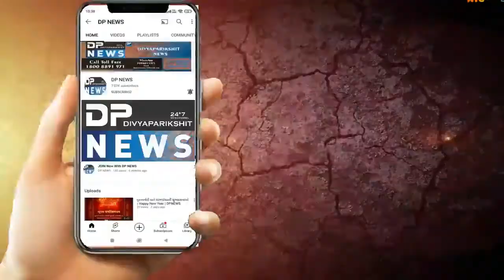Vadodara News | વડોદરા: ચાપડ ગામે દેશી દારૂ પીધા બાદ યુવકની તબિયત લથડી | Dpnews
About Video: વડોદરાના ચાપડ ગામે દેશી દારૂ પીધા બાદ યુવકની તબિયત લથડી

દારૂ પીધા બાદ યુવક બેભાન થઈ ગયો, દર્ષ્ટી પણ જતી રહી

યુવકને સારવાર માટે સયાજી હોસ્પિટલ ખસેડાયો હતો

યુવકનું નિવેદન લેવા પોલીસ પહોંચે તે પહેલાં યુવક હોસ્પિટલમાંથી ભાગી ગયો

21 વર્ષના યુવક ભૌતિક પરમારની માતા કોકિલા પરમારનો વલોપાત

મારા દીકરાની દારૂ પીધા બાદ આંખોની દષ્ટિ જતી રહી

દારૂનું વેચાણ બંધ થવો જોઈએ, કેટલાક લોકોના મોત પણ થઈ ગયા

રીપોટૅર મહેન્દ્ર સોલંકી વડોદરા